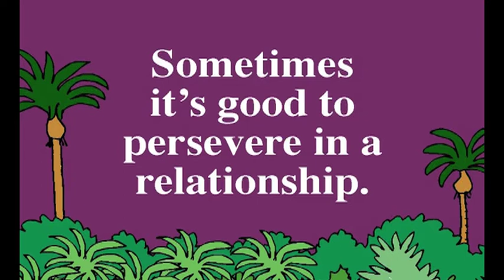Rangi Remembers ANZAC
Another reomation from Simmonds Bros Animation